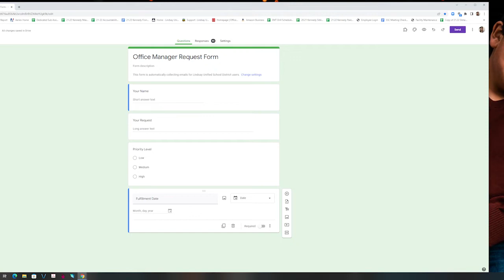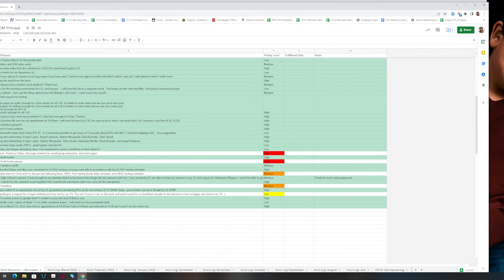Are Your Requests Ready for a Major Upgrade?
How Two TBC Graduates Overhauled their School's Operations by Building a Digital Request System

Watch and learn as Principal Christine McJunkin and Secretary Marisabel Lemus
from the Lindsay Unified School District in Lindsay, CA talk about the
Digital Request System they’ve built to manage accountability in their building,
and how mastering this practice has enabled Christine to consistently
spend 3 days each week observing classrooms.